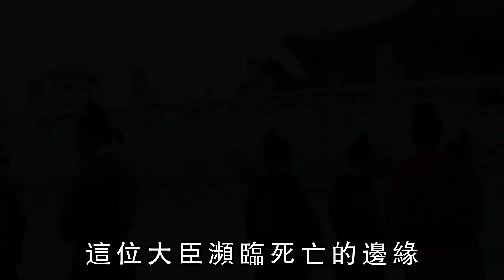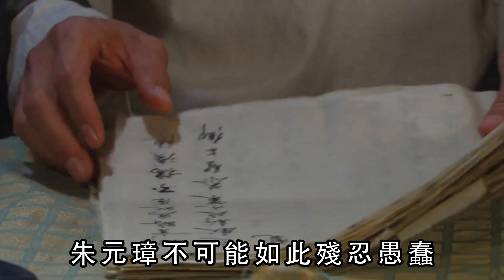朱元璋被杨宪骗到怀疑人生，狂扇自己耳光怒道：千刀万剐五马分尸